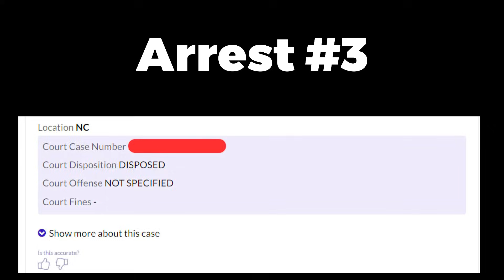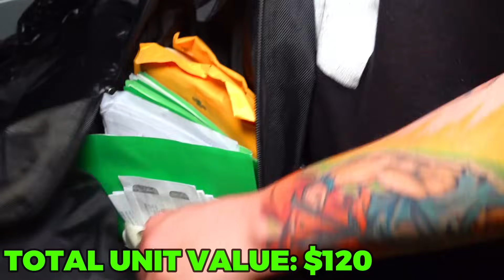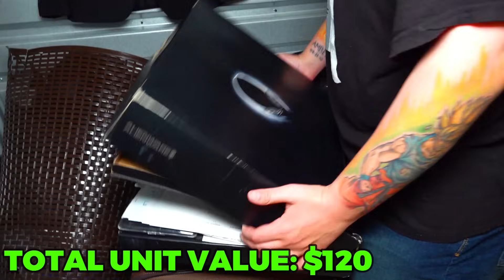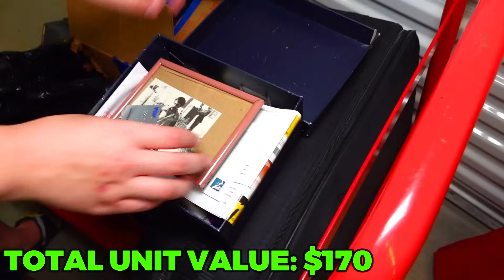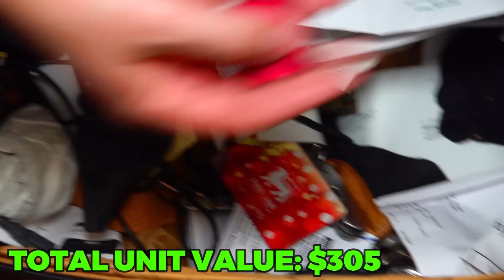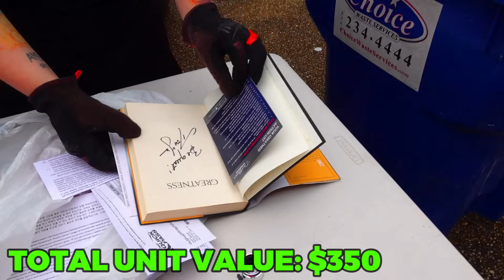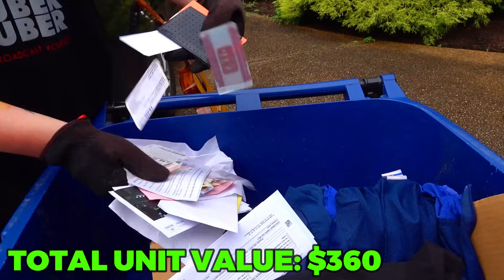Unlocking His Past: Inside the $300 Storage Unit of a 5-Time Arrestee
Get ready for a riveting journey as we delve into the enigmatic world of a $300 storage unit, revealing the unexpected secrets of its previous owner's past. In this captivating video, we unlock the door to intrigue and adventure, unveiling the hidden treasures and untold stories that lie within. Join us as we piece together the puzzle of a 5-time arrestee's history, and brace yourself for astonishing revelations that will keep you on the edge of your seat. Don't miss this immersive exploration that sheds light on the mysteries that often remain concealed behind closed doors. 🕵️‍♂️🔒💼